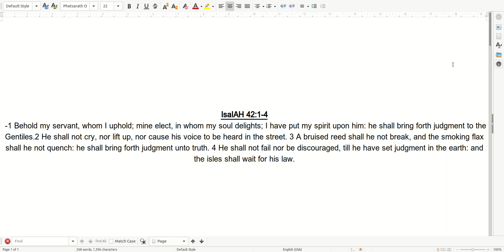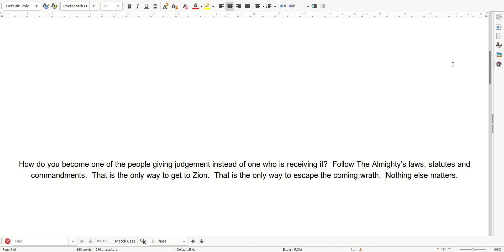11 29 Scripture IsaIAH 42:1 4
Praise ONLY The Almighty, Most High Creator IAH. Our one and ONLY Savior!